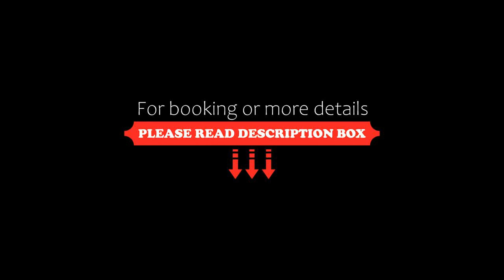Jetwing Lighthouse, Galle, Sri Lanka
About Property:
You're eligible for a Genius discount at Jetwing Lighthouse! To save at this property, all you have to do is sign in.
Boasting beautiful views of the Indian Ocean, the hilltop Jetwing Lighthouse is 2 km from Galle’s centre. Minimalistic and elegant, this luxurious colonial-style hotel features 4 dining options, 2 outdoor pools, and a spa.
Jetwing’s spacious rooms have a private balcony and a dressing room. Each room has cable TV, a DVD player, and tea/coffee making facilities. The atta...
Property Type: Hotel
Address: Dadella, Galle, 80000 Galle, Sri Lanka
Searching For
1. Jetwing Lighthouse - Galle - Sri Lanka
2. Jetwing Lighthouse - Galle - Sri Lanka Address
3. Jetwing Lighthouse - Galle - Sri Lanka Rooms
4. Jetwing Lighthouse - Galle - Sri Lanka Amenities
5. Jetwing Lighthouse - Galle - Sri Lanka Offers and Deals
Audio Credit:
Track Title: Reasons To Hope
Artist: Reed Mathis